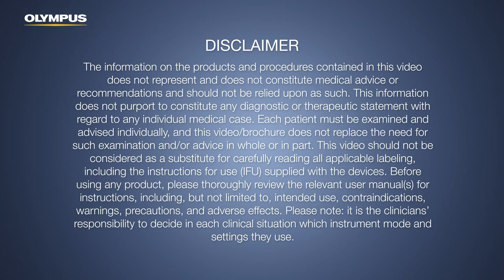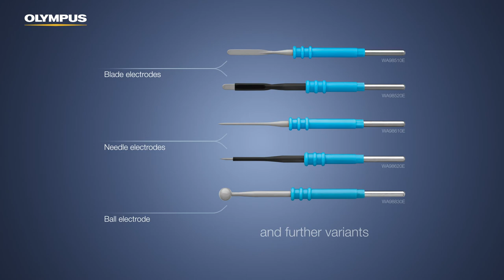Telescopic Smoke Evacuation Pencil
Discover the Monopolar Telescopic Smoke Evacuation Pencil. Together with the OR-VAC, the Integrated Smoke Evacuation Pencil removes smoke plume from the surgical site, effectively right at its point of creation, whereas the desired electrosurgical tissue effect can be achieved.